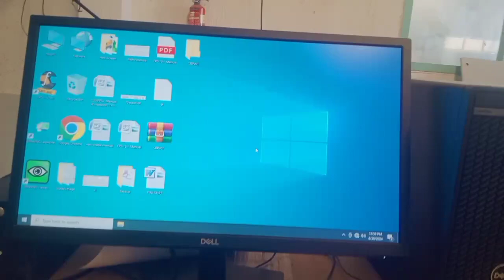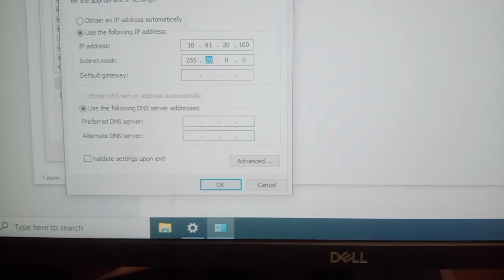B&r plc ip address setting with computer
Video from ashwin